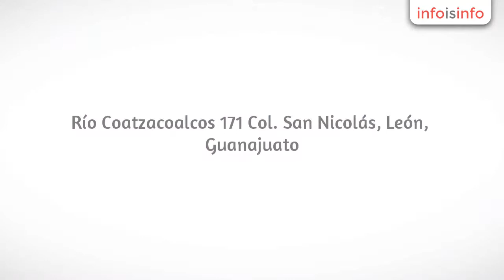Impermeabilizantes en León - Scorpion LEÓN - InfoIsInfo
Scorpion LEÓN, Impermeabilizantes en León. Más Información

Nos especializamos en recubrimientos industriales.
Principalmente al aplicación de poliuretano acrílico para cajas de pickups.

Manejamos distintas texturas y grosores dependiendo las necesidades de uso.

Asimismo igualamos colores de carrocería y elaboramos logotipos.
El poliuretano puede ser aplicado en la mayoría de las superficies, como concreto, fibra de vidrio, acrílico, madera y muchos mas. Es utilizado para albercas ya que es 100% impermeable; evitando costosas reparaciones en un futuro. Puede ser aplicado sobre madera auxiliando sobre todo en exteriores para evitar el deterioro de la misma. Es totalmente resistente al tráfico y por lo mismo puede usarse en pisos proporcionando una perfecta tracción en caso de que algún vehículo circule por los mismos.
de tiro de las variaciones del producto contamos con un producto que no permite el desarrollo de bacterias (ZBG), ideal para aplicar en pisos de baños, comedores y cocinas industriales, panaderías, cámaras de enfriamiento y basura y cualquier superficie donde queramos una higiene al 100%.
El NHR nos reduce la temperatura hasta en 9 grados y también es un aislante de sonido, ideal para pisos de vehículos y áreas de trabajo donde quiera economizarse energía.

Manejamos también productos para proteger chasises contra la corrosión (Noxudol) el cual es utilizado por la mayoría de las compañías automotrices europeas. Este producto evitará el desgaste de las piezas metálicas afectadas por la corrosión, logrando así aumentar la vida, utilidad y valor de su vehículo.
en cuanto a pinturas y selladores, aplicamos productos de alta resistencia a la temperatura (800 grados Celsius ) así como a los rayos ultravioleta. Son perfectas para pintar y proteger motores, calderas, tanques y cualquier superficie que además necesite ser protegida contra corrosión   Manejamos pintura/ sellador para interiores de tanques de gasolina, proporcionando protección y sellado del mismo.
dentro de la línea de pinturas (KBS) contamos con productos para remover el oxido así como para preverlo.

Aplicamos impermeabilizantes de gran flexibilidad útiles en juntas con movimiento ysuperficies con cambios extremos de temperatura.

Aplicamos el poliuretano acrílico alifatico con color esperado, ofreciendo opciones en cuanto a grosor, color y textura. Igualamos cualquier color y también realizamos logotipos, logrando así personalizar su vehículo o el área en donde se aplique el producto.
Contamos con un centro de aplicación en la ciudad de León, y también con aquí por portátil según sea necesario.
Tenemos asimismo en venta selladores industriales para alta temperatura, productos para eliminare corrosión en metales e impermeabilizantes de alta elasticidad, asesorando a nuestros clientes en el uso y aplicación de todos los productos que comercializamos
Aplicamos diversos acabados y recubrimientos para pisos industriales, ofreciendo alternativas y soluciones en cuanto a tracción, resistencia a impactos, resistencias a químicos y ácidos así como distintas texturas y colores.
Aplicacion de Ultra Tuff (producto base plástico) en pisos de albercas o áreas donde se requiera el tráfico de personas en áreas con agua

Aplicación de poliuretano acrílico alifatico con color en cajas de pickups y camiones
Aplicacion de poliuretano acrílico alifatico con color en pisos y en cualquier otra superficie que se requiera.
Aplicación de impermeabilizantes
Aplicacion de recubrimiento anticorrosivo para chasis de autos y camiones
Aplicación de acabados para pisos en áreas de alberca